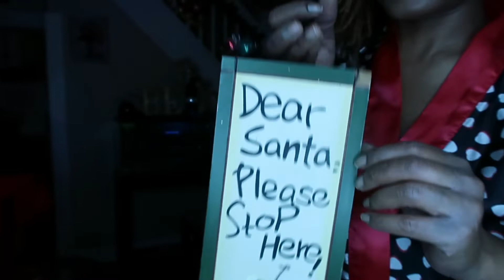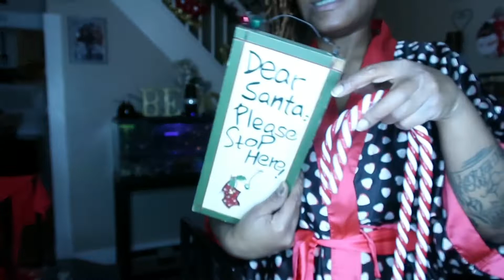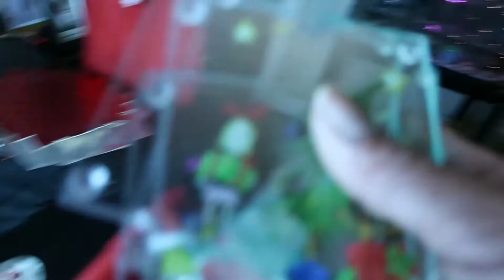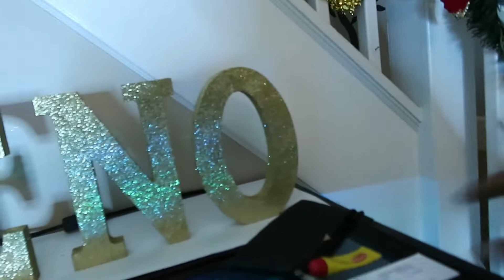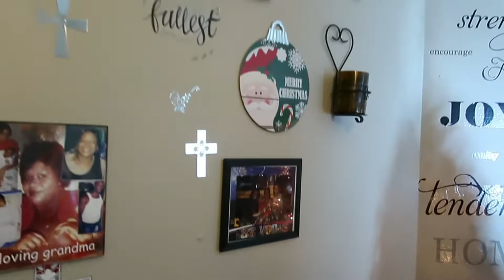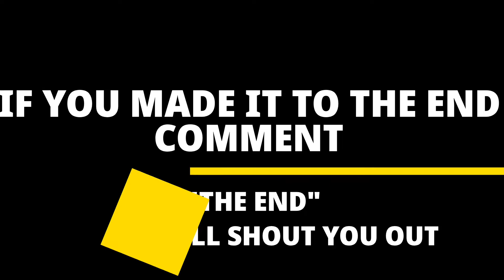VLOGMAS DAY 7 OFFICIAL DECORATED HOUSE TOUR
THIS IS ONE HELL OF A BEAUTIFUL OFFICIAL DECORATED HOUSE TOUR (VLOGMAS DAY 7)

Instagram: ‎@Beno Mack World